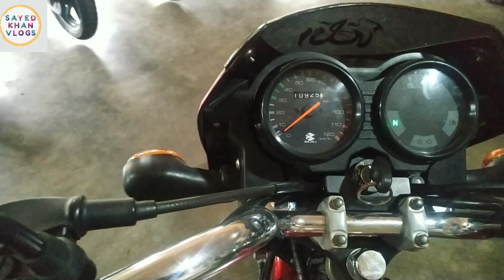একদম কম প্রাইজের🏍️Second hand bike price in Bangladesh 2020(Sayed Khan vlogs)